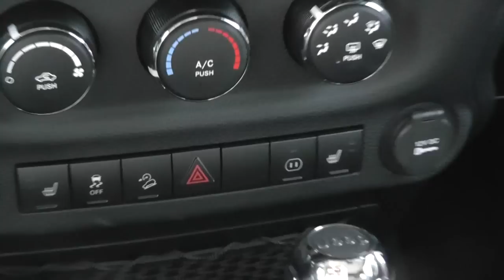The New 2012 Jeep Wrangler Rubicon - "The NeWereJK Jeep"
A quick look at the new 2012 Jeep Wrangler with the new 3.6L V6. Sporting 70+HP more than previous years.